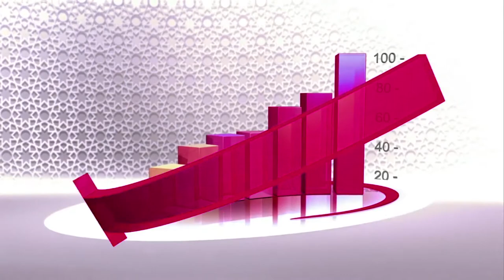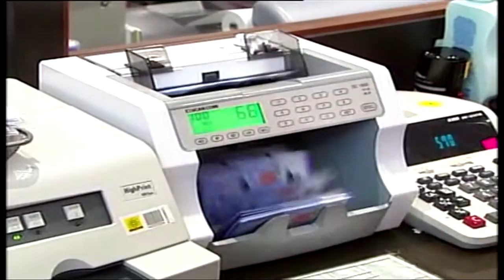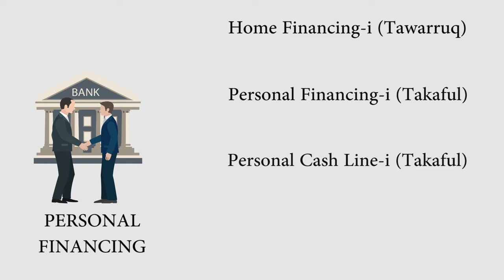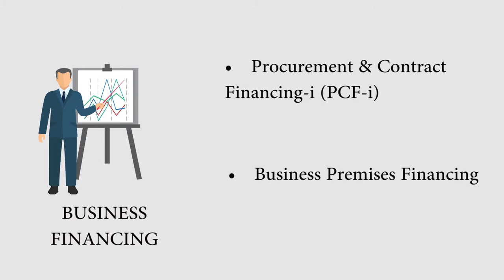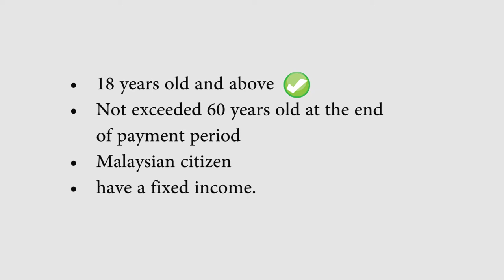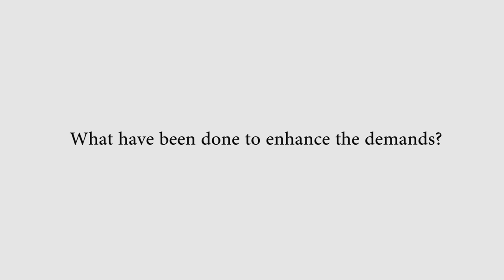Bank Islam Islamic financing product (Murabahah) | Vehicle financing-i GradHitz | Documentary Assign